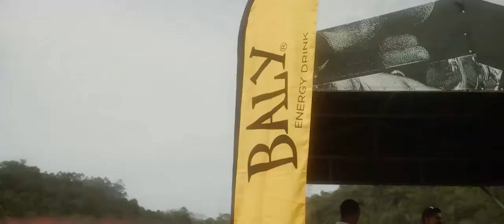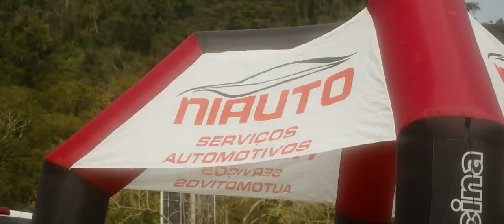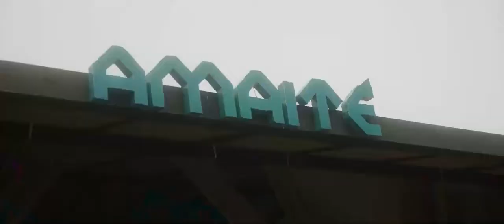Gold Driver Brasil - Congresses - Entertainment - Events...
Apreciação: Gold Driver Brasil - Congressos -  Entretenimentos - Eventos / Gold Driver Brasil - Congresses - Entertainment - Events...

Balneário Camboriú - Camboriú - Santa Catarina - BRA